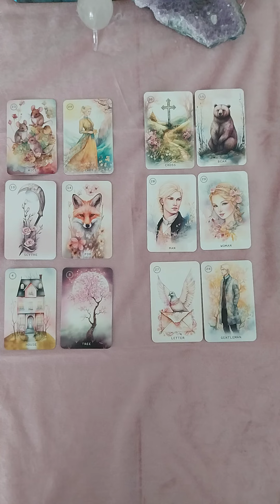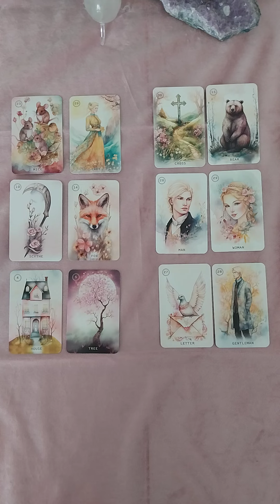Messages pour vous🌺Tirage Intemporel 🙏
Quizz "Êtes-vous dans un parcours de Flammes Jumelles ?"

Quizz "à quel stade du parcours vous situez-vous ?"

🙏Pour une guidance personnalisée, un soin énergétique à distance Reiki ou Access Bars, un accompagnement ou coaching 🙏prendre rdv

Stéphanie B.